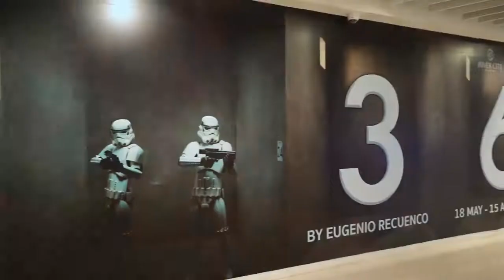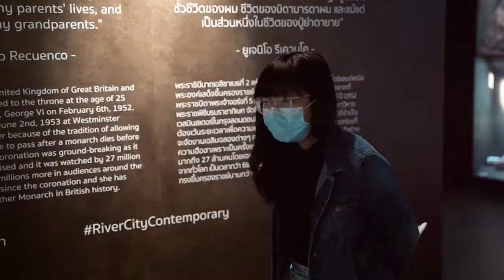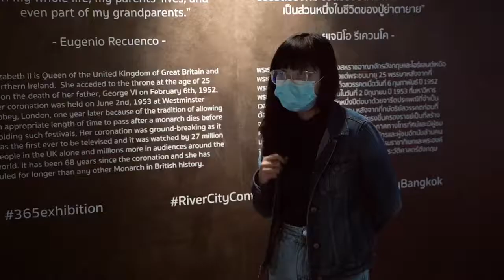Unboxing365 - History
นิทรรศการ 365° เป็นงานที่รวบรวมภาพถ่ายสุดอลังการกว่า 365 ภาพพร้อมกับเรื่องราวที่อยู่ในภาพถ่ายทุกรูป

ในคลิปนี้คุณพรินทรา ชูโต Project Coordinator จากริเวอร์ ซิตี้ แบงค็อก จะมา unboxing365 ด้วยเรื่องราวทางประวัติศาสตร์ที่อยู่ข้างในภาพถ่ายเหล่านี้ให้ได้ชมกันก่อน ส่วนรูปภาพจริงๆจะเป็นยังไงต้องมาชมกันเองที่งาน 365° ไม่ใช่แค่เรื่องราวทางประวัติศาสตร์เท่านั้น ยังมีเรื่องราวมากมาย จากหลายวงการให้ทุกคนได้ติดตาม นอกจากนั้นยังมี11 อินสตอลเลชั่นให้เข้าไปถ่ายรูป บอกเลยว่าได้ทั้งความรู้ ได้ทั้งรูปสวยๆไปลงใน social